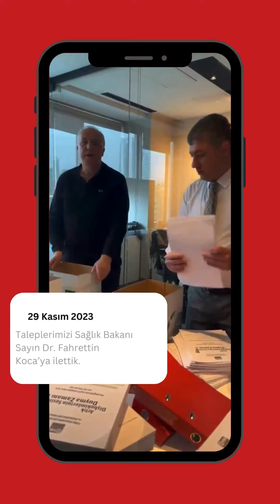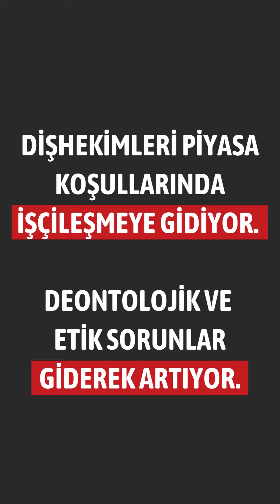İKTİDARA,SAĞLIK BAKANLIĞI’NA VE YÖK’E NASIL SESLENDİK?